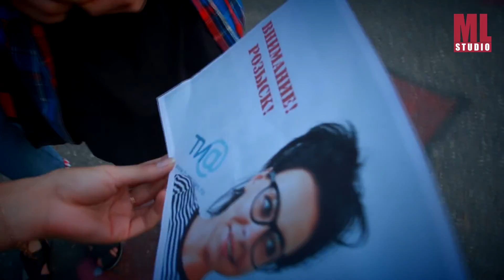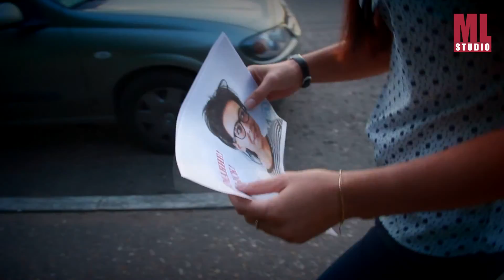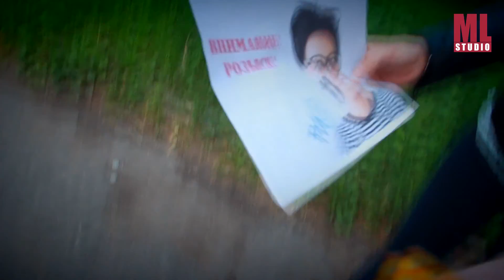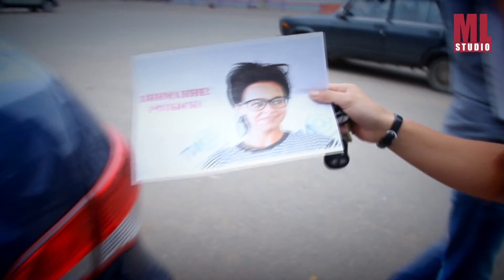С Днем Рождения!!! От ML Studio